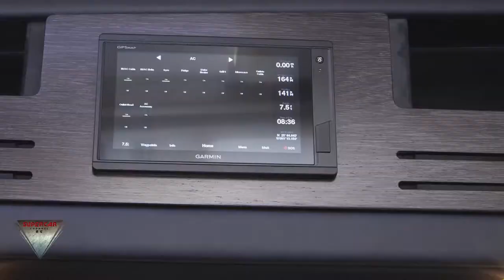2020 Mercedes Cigarette Racing Boat 2700 hp 59' Tirranna AMG Edition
Mercedes-AMG and Cigarette Racing today presented the all-new 59-foot Tirranna AMG Edition alongside a one-of-a-kind Mercedes-AMG G 63 Cigarette Edition at the Miami International Boat Show. Jointly developed by Mercedes-AMG and Cigarette Racing, the 59' Tirranna AMG Edition represents the 12th  special edition boat resulting from this strategic collaboration. The Mercedes-AMG G 63 Cigarette Edition also made its debut in Miami, individualized at the AMG Performance Studio in Affalterbach following the same design principles as the boat.

The latest in a highly exclusive line of special edition boats, the 59' Tirranna AMG Edition sets new standards in terms of performance and design, striking the perfect balance between a luxury yacht and a performance- oriented super console. Despite its 59' length and 14' beam, the Tirranna AMG Edition is extremely agile and optimized for high performance.

When designing their new performance flagship, the Cigarette Racing Team engineers focused their attention on every detail, for example by utilizing lightweight construction in key locations: Its raked hardtop is made completely of carbon fiber, reducing the vertical center of gravity for better handling, while carbon fiber also features throughout its superstructure, with carbon-capped stringers and a carbon-fiber transom. The hull and deck are vacuum infused using a highly optimized composite laminate schedule with PVC coring. The instrument panel is a nano-coated solid surface that is anti-reflective and heat-resistant, which also features titanium fasteners.

The striking design of the 59' Tirranna AMG Edition as well as the Mercedes-AMG G 63 Cigarette Edition is the result of close collaboration between the Cigarette Racing Team, the Mercedes-AMG design team and Gorden Wagener, Chief Design Officer Daimler AG.

"Mercedes-AMG stands for Performance Luxury. The Tirranna AMG Edition is the perfect transfer of this principle to a boat: Its dynamic and at the same time deeply sensual proportions embody athletic beauty. In its powerful, clean look, the boldness of the Mercedes-AMG G 63 can be experienced," says Gorden Wagener, Chief Design Officer Daimler AG.

"Since 2007, we've shared our passion for performance with the Cigarette Racing Team. For the first time ever we followed a holistic design approach for both – the car and the boat," says Tobias Moers, Chairman of the Board of Management of Mercedes-AMG GmbH. "The Mercedes-AMG G 63 Cigarette Edition is even more individualized than any other car before within our successful cooperation. The exterior and interior of this one of a kind G-Class Edition was tailor-made in our Performance Studio in Affalterbach underlining the high-performance appearance of the Mercedes-AMG G 63."

"The Mercedes-AMG G 63 is an unparalleled and timeless icon that has inspired us to push performance on water even further," said Skip Braver, CEO of Cigarette Racing Team. "The 59' Tirranna AMG Edition remains true to our proven racing DNA while embodying the next level of luxury and performance to once again redefine the expectations of our discerning customers and set a new benchmark."

High performance on water
The Cigarette Racing Team 59' Tirranna AMG Edition features six supercharged 4.6-liter V8 Mercury Racing 450R outboard engines, each producing 450 peak propshaft horsepower. Together, these engines generate 2,700 horsepower, enabling a top speed of 80 mph. These are remarkable performance figures for a boat of this scale, with a capacity for 26 people, combining the ease-of-use of a center console with the style, spaciousness and performance of a luxury sport boat.

Thoughtful technical details enhance the overall ease-of-use of the 59' Tirranna AMG Edition. Among other things, it features a unique gyrostabilizer, which decreases the boat's roll by 80%. This feature is especially helpful when stationary in choppy water, and also aids in tendering to a large yacht. The boat features both bow and stern thrusters, making docking very simple for a boat of this size.

Unmistakable design
The stunning black metallic exterior of the boat is complemented by a gold AMG design diamond pattern. In the interior, the cabin leather shares a distinctive Mediterranean color combination with the AMG G 63 Cigarette Edition in macchiato beige and dark blue. This uncompromising attention to detail continues below deck. The layout on the boat's lower level features a large sofa with a cabinet concealing a fridge, extra storage and a television.